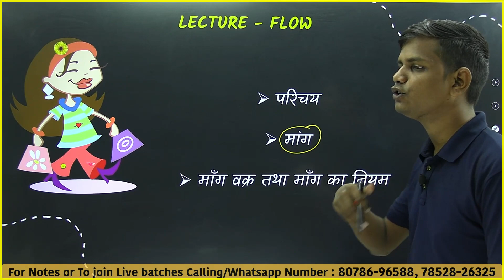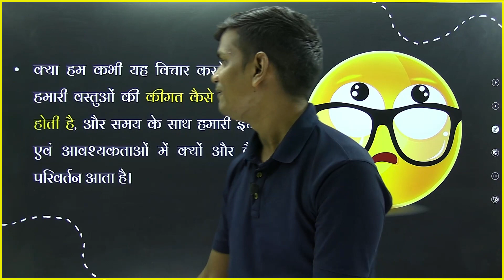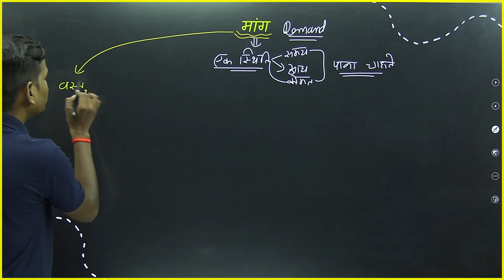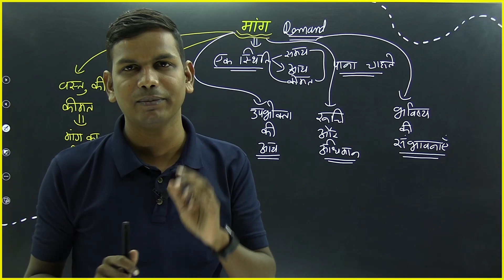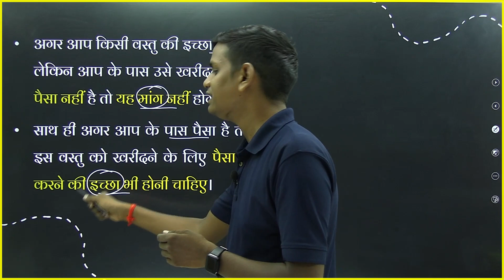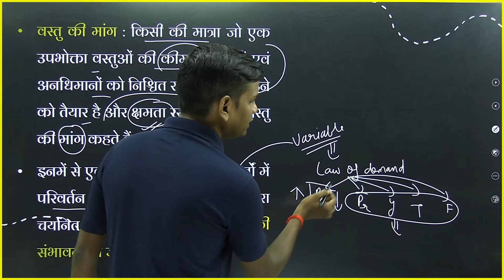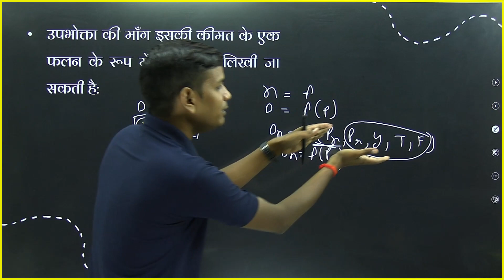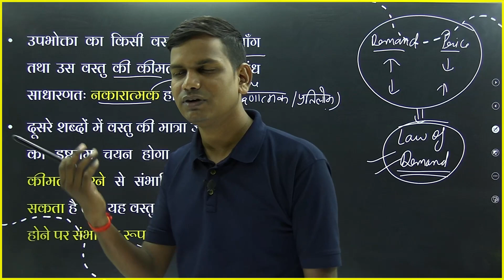L-13, मांग का नियम | अध्याय-2, उपभोक्ता के व्यवहार का सिद्धांत | व्यष्टि अर्थशास्त्र